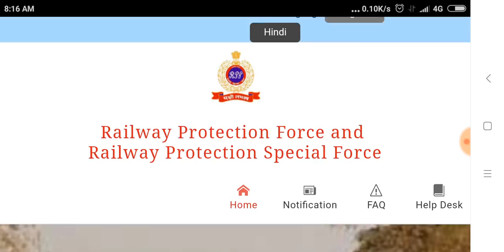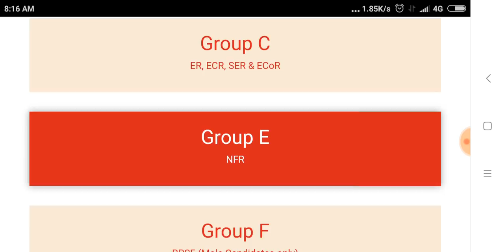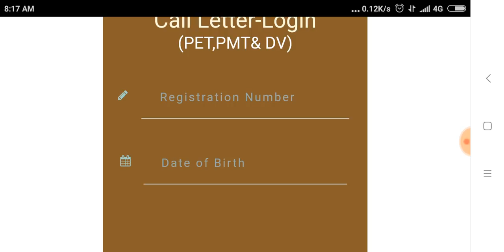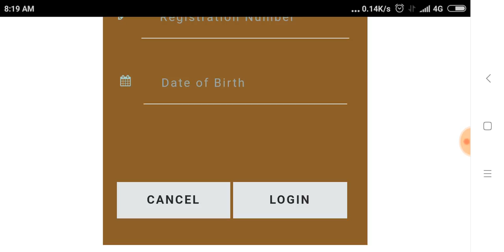RPF CONSTABLE 2ND LIST फिर से हुई जारी| लो आ गई एक और बड़ी खुशखबरी| जल्दी चेक करो जरूर देखें महत्वपू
RPF CONSTABLE 2018 CUTOFF Group - C,D | Normalised Cutoff Very High, Check Your Result!
Rpf constable cutoff 2018 group c and d ,rpf constable all group cutoff,rpf constable cutoff marks all groupRPF Cut off देखिए || RPF SI Result announced PDF Download || RPF SI Cut off जारी RPF SI के ‌‌ सभी ग्रुप के result जारी || PDF description से डाउनोड करें || यहां से रिजल्ट check करें